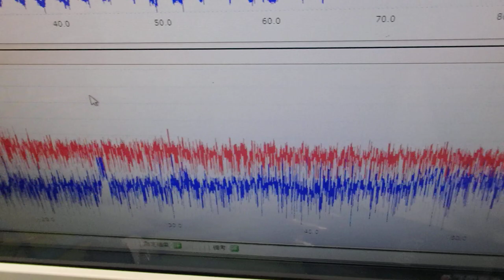メガヘルツの超音波発振制御プローブを利用した実験動画 ultrasonic-labo